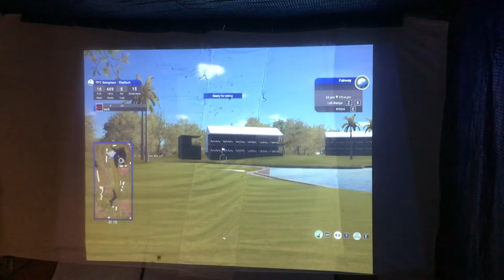2022 TGC2019 … PGA Tour stop * TPC Sawgrass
Player’s championship